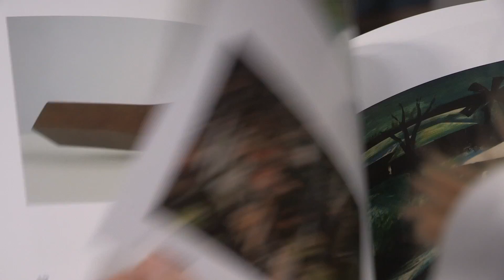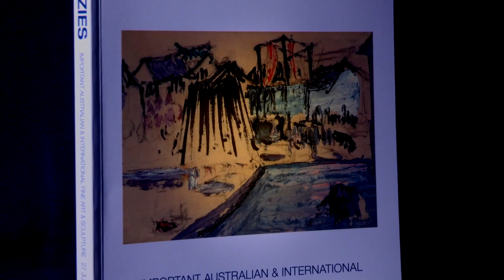Menzies Art Auction June 2013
Details of works for sale in Menzies Fine Art Auction in Sydney 27th June, 2013